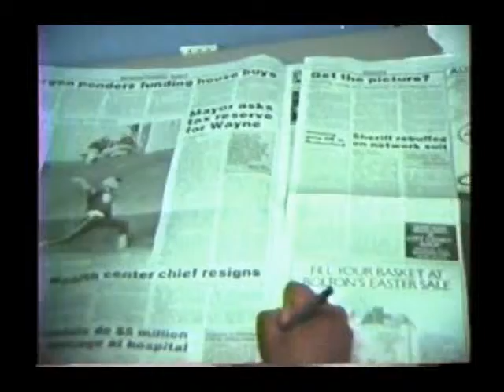WPC TV: What Is NewsLine 1988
"NewsLine" was the student produced nightly newscast from William Paterson College. Here is the 1988 sizzle reel.
Note: The audio is old-school "split channel", so if you only hear music OR only hear voice, you'd be missing one channel of audio,